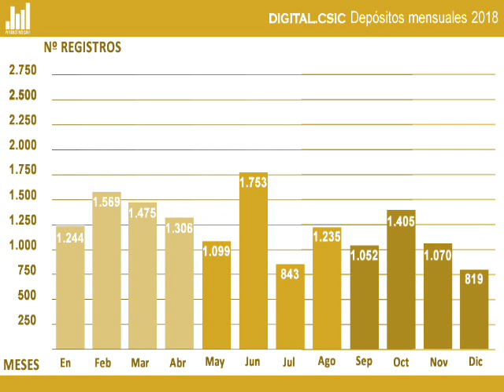Digital.CSIC (estadísticas): evolución mensual 2018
Número de registros subidos en 2018 (por meses).